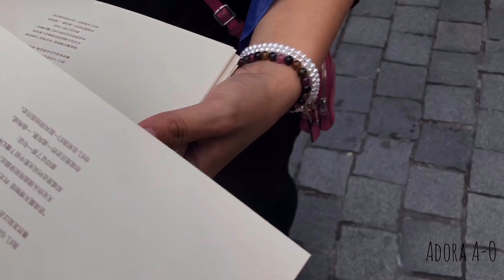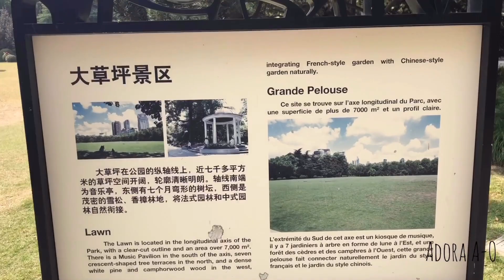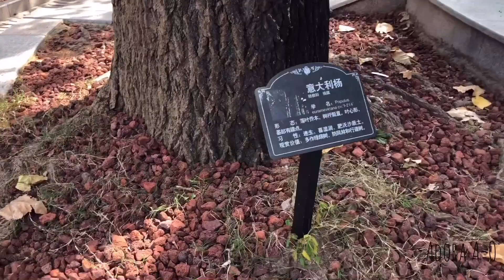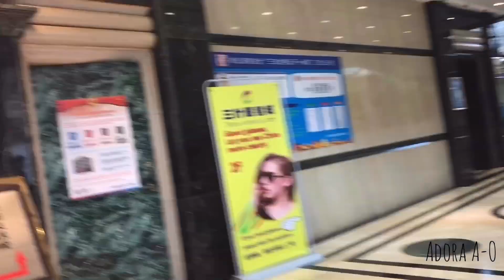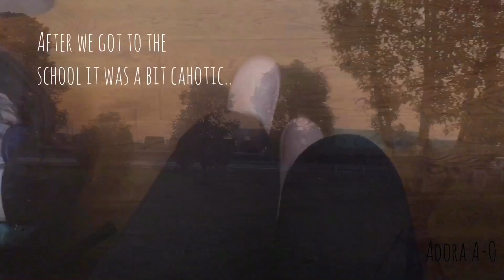Day 2: Checking out, The French Concession and Host families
This is day 2 of our trip!